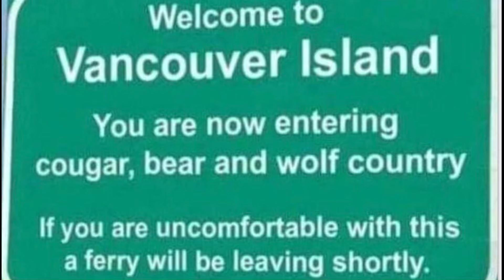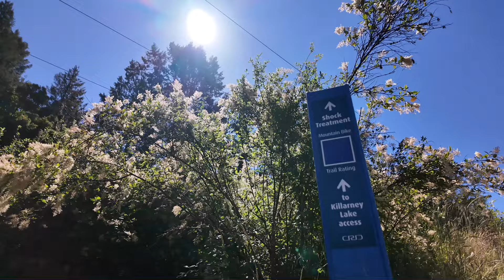Killarney Lake is a very rewarding nature walk.